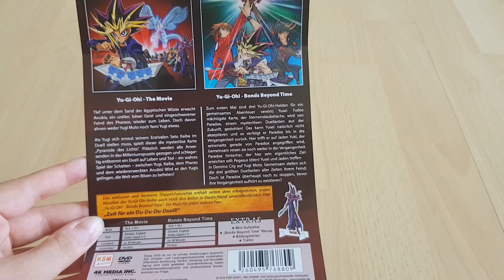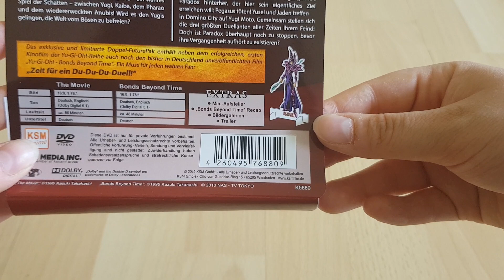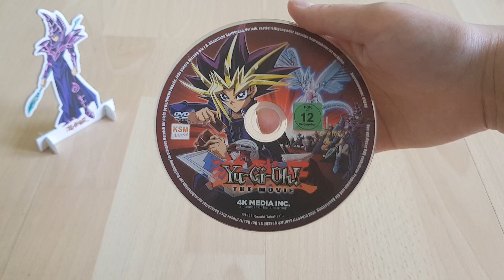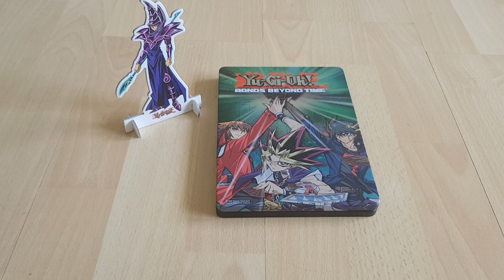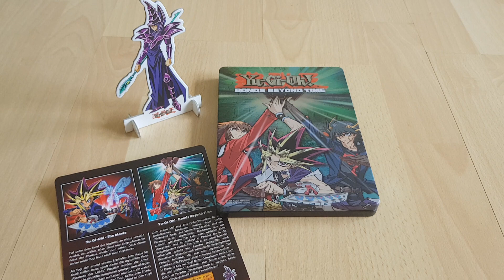Unboxing Yugioh Movie Double FuturePak | The Movie & Bonds Beyond Time [inkl. Aufsteller]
So eine tolle Veröffentlichung *-*